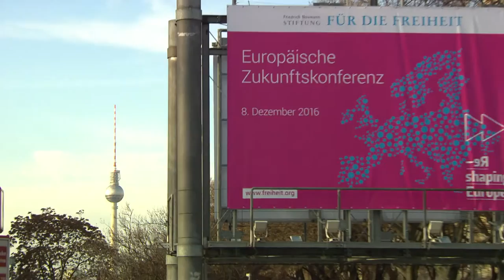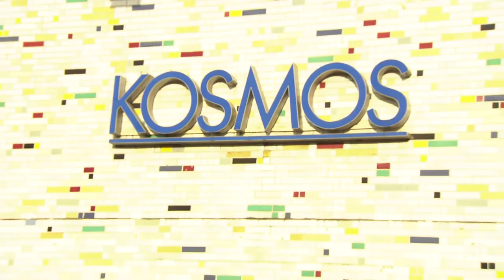Europäische Zukunftskonferenz der Stiftung für die Freiheit - Langversion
Fast auf den Tag genau 25 Jahre nach Ratifizierung des Maastrichter Vertrags trafen sich Liberale aus ganz Europa auf Einladung der Friedrich-Naumann-Stiftung für die Freiheit am 8. Dezember 2016 zur „Europäischen Zukunftskonferenz“. Das Fazit: Es gibt viel zu tun – packen wir es mutig an!